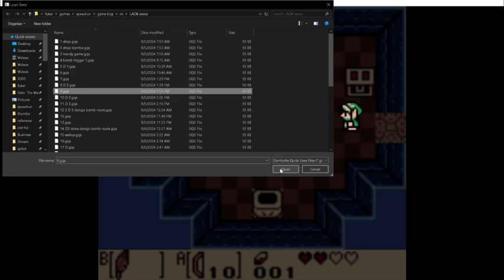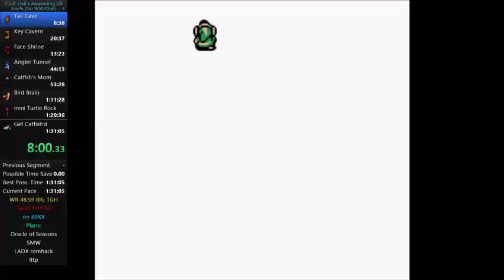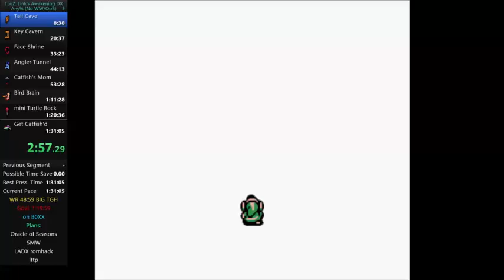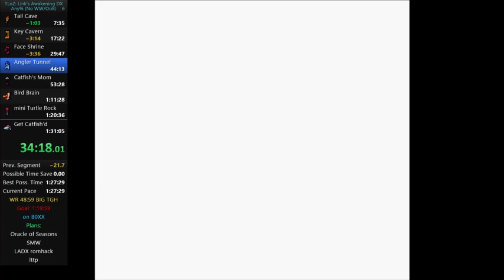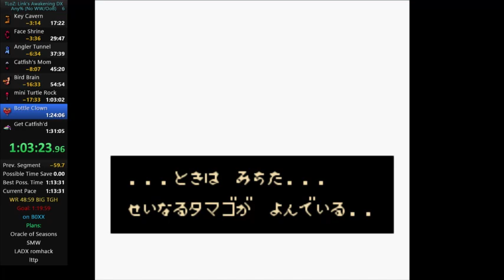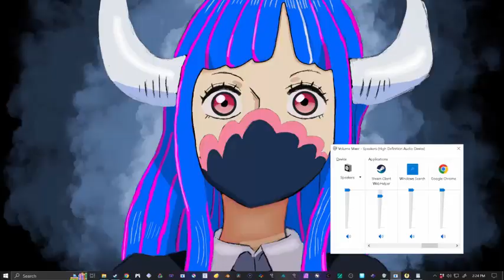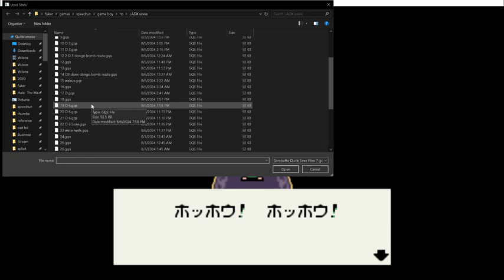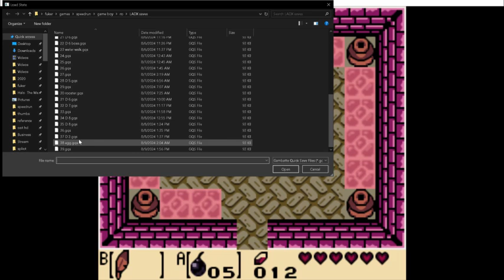The Legend of Zelda: Link's Awakening DX - Learning Speedrun 5